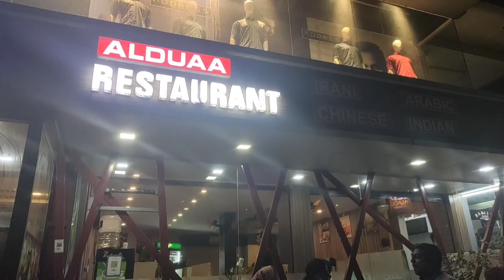വീണ്ടും എല്ലാരും ഒത്തുകൂടി അടിച്ചു പൊളിച്ചു /Image perinthalmanna